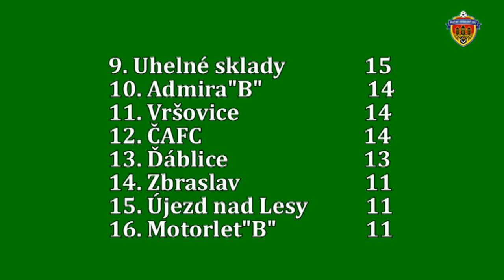Pražská teplárenská přebor mužů 2017/2018 13.kolo